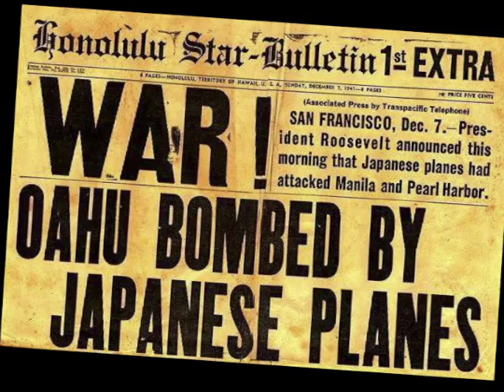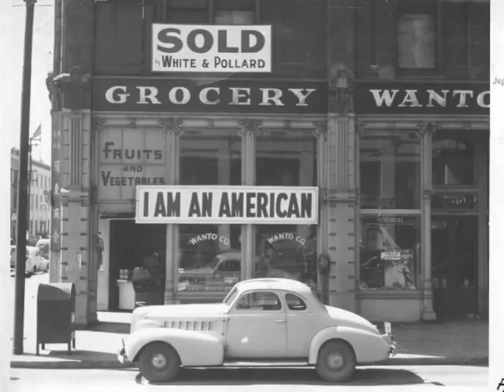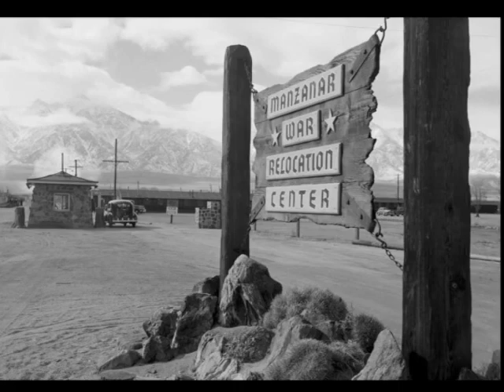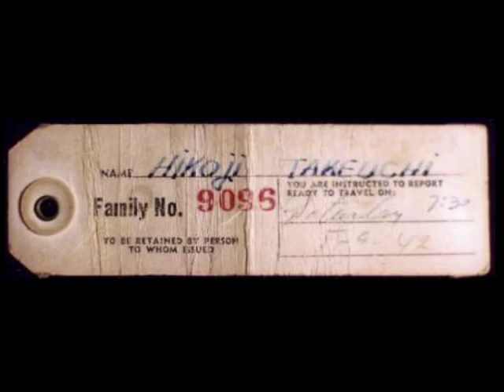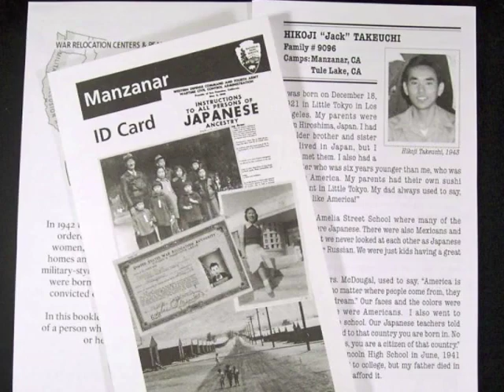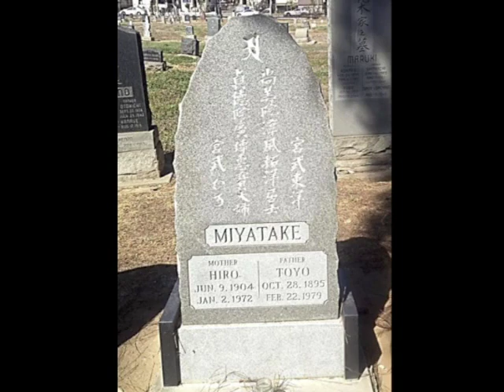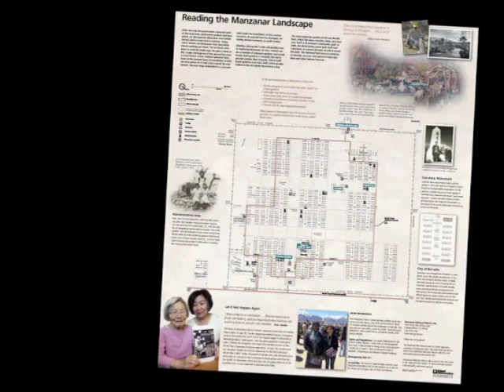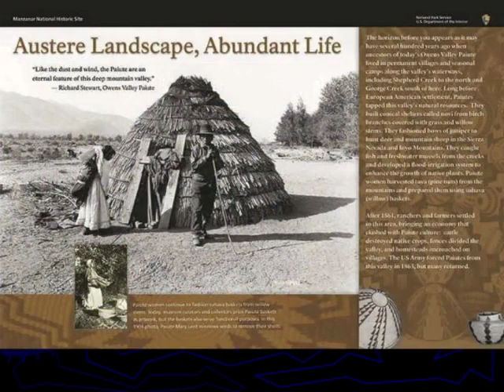Manzanar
This is a program by Manzanar National Historic Site Chief of Interpretation Alisa Lynch for the Historical Society of the Upper Mojave Desert on February 20, 2018.  The HSUMD of Ridgecrest graciously allowed Manzanar to present this on our YouTube Channel so that the program could be available to more people learning about Manzanar via digital means.  The program is a slide program and lasts 73 minutes.  Mark Pahuta was the videographer.